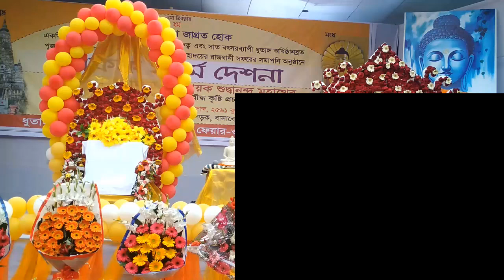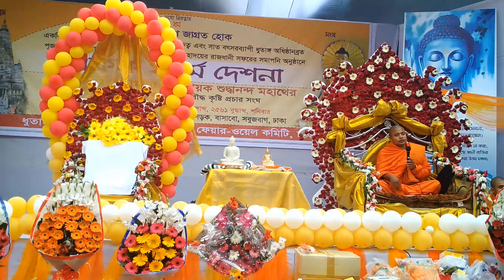"প্রজ্ঞা লাভই মুক্তি" ঢাকা ধর্মরাজিক মহাবিহারে সমাপনী সদ্ধর্মদেশনায় পূজনীয় গুরুভান্তে...০৩/০২/২০১৮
Last Excellent Discourse program of Ven. Saranangkar thera, where presently blessing His holiness Honourable 28th Sanghanayaka Ven. Suddhanandha Mohathera bhante at Dharmarajika Buddhist Monastery, Sabujbak, Basabu, Dhaka 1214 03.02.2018

Everyone enjoying Buddhism in Bangladesh

বাংলার নব অতীশ খ্যাত, বাঙ্গালী বৌদ্ধদের মহান সাংঘিক মহাপুরুষ, মহামান্য ২৪তম মহাসংঘনায়ক, শ্রীমহাসদ্ধর্মভাণক, পূজনীয় ভদন্ত বিশুদ্ধানন্দ মহাথের ভান্তের তীর্থভূমি ঢাকা, সবুজবাগ ধর্মরাজিক বৌদ্ধ মহবিহারে ধর্মাধিপতি, মহামান্য ২৪তম সংঘনায়ক, মানবতাবাদী, অনাথপিতা, পূজনীয় ভদন্ত শুদ্ধানন্দ মহাথের ভান্তে আশীর্বাদক উপস্থিতিতে ""প্রজ্ঞা লাভই মুক্তি" সমাপনী দেশনায় পূজনীয় ধুতাঙ্গ সাধক ভদন্ত শরণংকর থের মহোদয়ের রাজধানী ঢাকায় ঐতিহাসিক ধর্মপ্রচার সমাপনান্তে একক সদ্ধর্মদেশনায় মাননীয় সাবেক শিল্পমন্ত্রী, বাবু দীলিপ বড়ুয়া উপস্থিত হয়ে শ্রদ্ধা জ্ঞাপন করেন..

          ০৩রা মার্চ ২০১৮, রোজ শনিবার